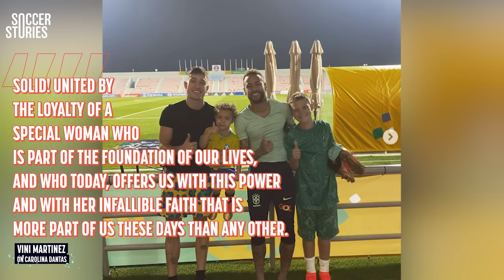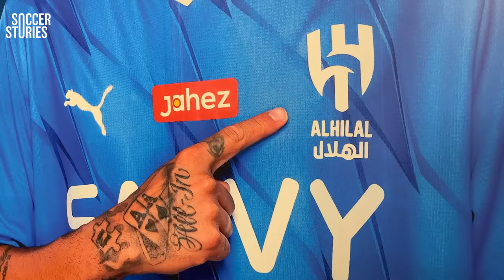Why Neymar can't be in a relationship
If you thought Neymar’s professional career has been a hot mess, wait till you get to the end of this video! This is your in-depth look at Ney’s incredibly complex love life and why he can never stay in a relationship.

00:00 - Intro
02:06 - A fast start
04:54 - A bigger star pulling Ney in
07:07 - On again, off again
08:35 - An incurable disease
10:31 - New Bruna, same old Ney
13:47 - Outro